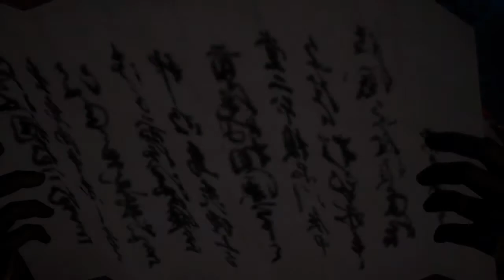Samurai Warriors 4 Nobuyuki joins Tokugawa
Samurai Warriors4/Sengoku Musou 4 Cutscenes Sanada Brothers left each others.